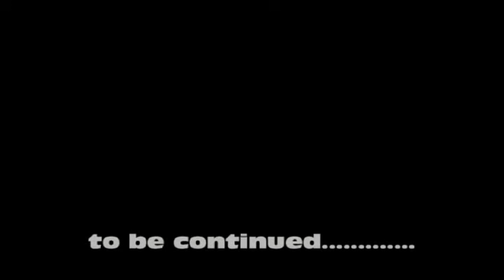closing Jubilee2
Closing Ceremony at Samuel Ogbemudia Stadium
on 5th Nov.2016